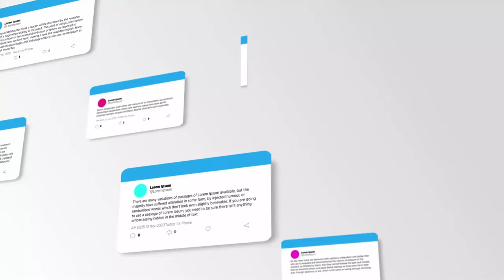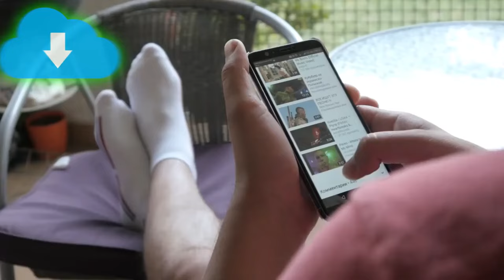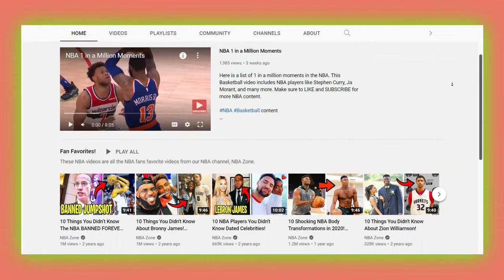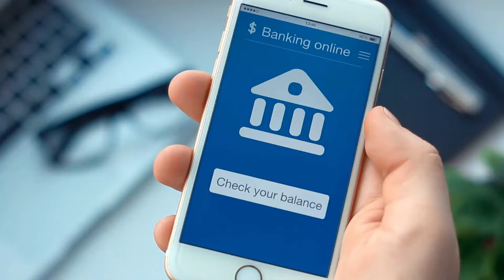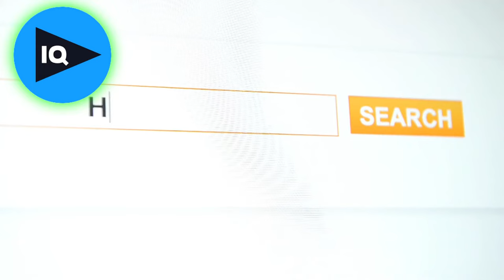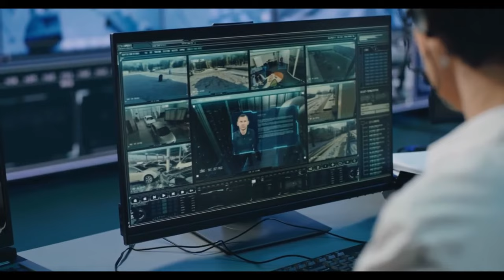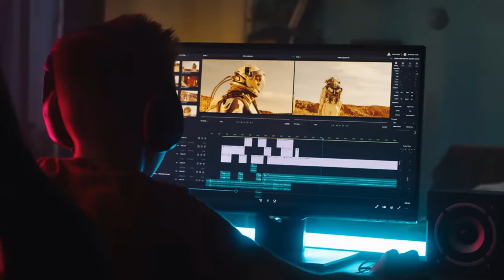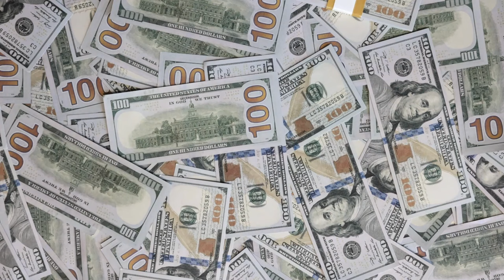Make Money on YouTube in the Sports Niche WITHOUT Showing Your Face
Make Money on YouTube WITHOUT Showing Your Face in the Sports Niche

With each passing day, video-based communication becomes an increasingly important instrument in our culture. There is no border, language, or technology that is not covered by the YouTube video platform. Many people ask if they may generate money on the social network in question without revealing their identity.

Whether it's due to shyness, language difficulties, or simply not wanting to present their own image to portray their message. In this video, we'll look at different YouTube channel niches where you don't have to show your face but still have to make money.

Try Matt Par's FREE YouTube training course to help you start a YouTube channel

Try Pictory, the successor to Vidnami, for FREE!

Grow your brand and your channel with VidIQ! Try it out for free today!

Reduce busy work and focus on what matters: growing your brand and channel!

Use UpWork for all of your freelancing needs!